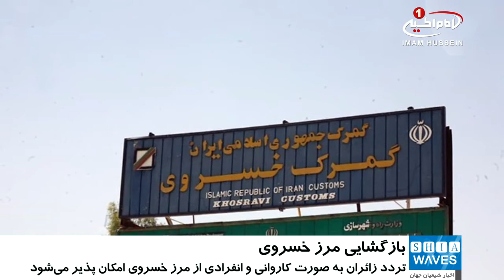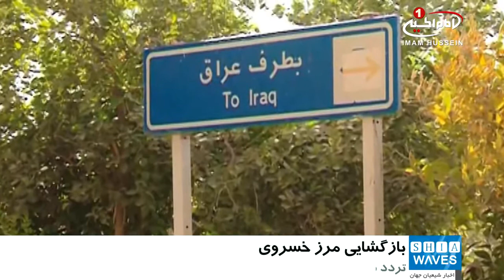بازگشايي مرز خسروي بين ايران و عراق در زيارت اربعين حسيني